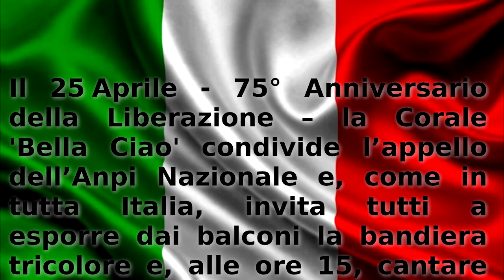Il 25 aprile 2020 con la Corale Bella Ciao si canta da finestre e balconi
25 aprile, 75° anniversario della Liberazione: la Corale Bella Ciao di Trento rilancia l'appello dell'ANPI - Associazione Nazionale Partigiani d'Italia e invita tutti a cantare "Bella Ciao" alle ore 13 da finestre e balconi.